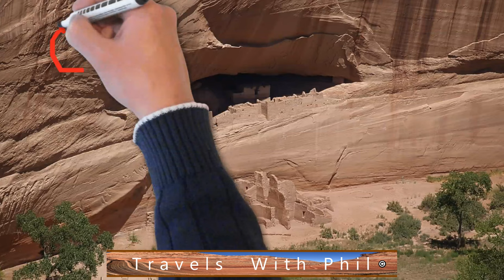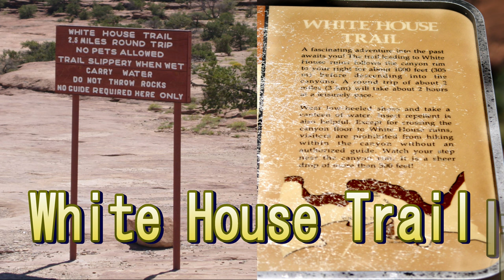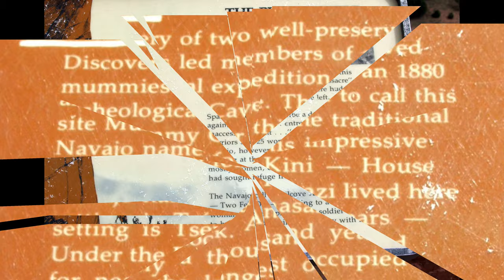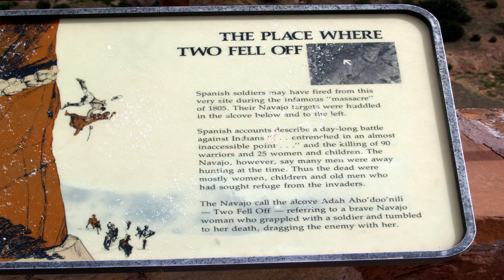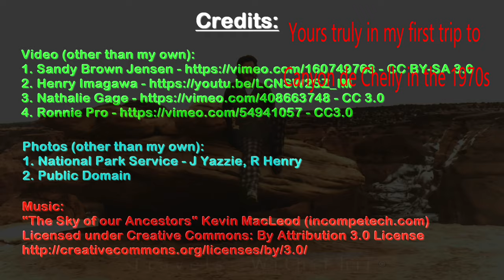Canyon de Chelly National Monument - An Amazing Collection of Ancient Cliffside Sites in Arizona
The Canyon de Chelly National Monument is an Amazing collection of ancient Ancestral Puebloan sites in Arizona. It is quite similar to the more famous Mesa Verde National Park. It has several ancient ruins within the three main canyons. It is also is the scene of more recent history. Beyond the ancient buildings, the scenery of the canyon walls is spectacular. Many Navajos live there now as it is completely within the Navajo reservation and owned by the Navajo Nation Trust. This video gives you a look at the major features in this fantastic spot.   -  𝗧𝗿𝗮𝘃𝗲𝗹𝘀 𝘄𝗶𝘁𝗵 𝗣𝗵𝗶𝗹 𝗰𝗼𝗽𝘆𝗿𝗶𝗴𝗵𝘁𝗲𝗱 𝗯𝘆 𝗣𝗵𝗶𝗹 𝗞𝗼𝗻𝘀𝘁𝗮𝗻𝘁𝗶𝗻 -
𝗣𝗵𝗼𝘁𝗼 𝗖𝗿𝗲𝗱𝗶𝘁𝘀 (other than my own):
1. National Park Service/J. Yazzie/R. Henry
2. Public Domain
3. Carol Highsmith - Public Domain
4. Google Maps
Video Credits (other than my own)
1. Beautiful Canyon de Chelly, Navajo country with 5000 years - Henry Imagawa - With Specific Permission
3. Spider Rock & White House Ruin Trail - Nathalie Gage - With Specific Permission
4. Hiking down to White House Ruins - Ronnie Pro - CC 3.0
7. An Archeological Assessment of Canyon de Chelly National Monument